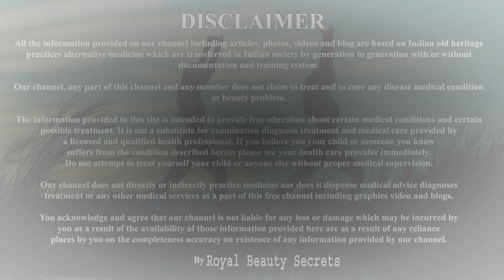चेहरे पे आयेगा इंस्टेंट निखार रंग होगा साफ़ चेहरा इतना गोरा बेदाग खूबसूरत कर देगा/Instant Face Pack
2 मिनट इसे लगालो चेहरा बेहद गोरा टाइट और खुबसुरत बना देगा | Gora Hone Ka Tarika /Skin Whitening

gorapan lane ka tarika, how to get fair skin aur face ko sundar kese kre is video ka topic hai iske istemal se chehre ka kalapan dur kr sakte hain, aur chehre par jami purani se purani gandagi saaf kr sakte hain.

Ingredients:
Sugar (चीनी)
Lemon (नींबू)
Rose Water (गुलाब जल)